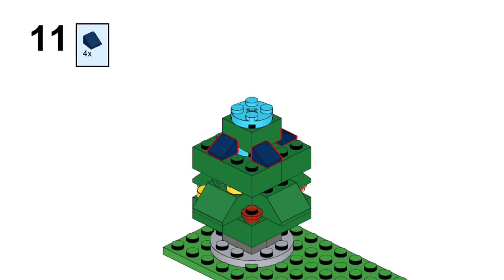CHRISTMAS TREE Lego classic 10404 ideas How to build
How to build Lego classic 10404 Christmas tree ? Following this instruction, you can make a Christmas tree and gifts using only the parts of the Lego classic 10404 .